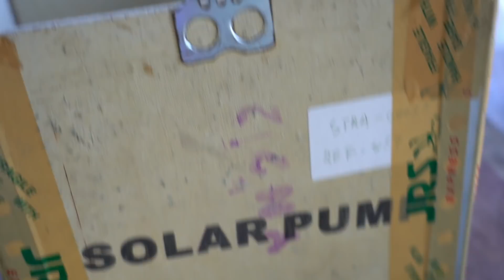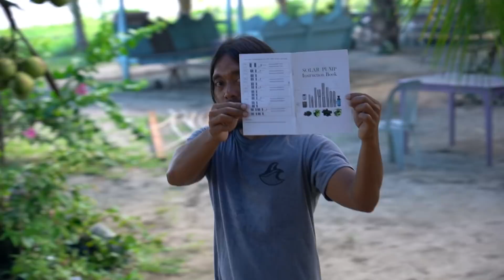COOKING BEEF MONGGO SOUP - Beach Land House Philippines - FAMILY LIFE IN DAVAO MINDANAO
WE ENDED UP WITH BEEF MONGGO SOUP...

Yup, another day here on our beach land in Davao Oriental, Mindanao.  We started off thinking about installing a new solar pump... but ended up with soup.  This video talks a bit about our land, and just shows a little more of our "life interaction" together.  Life moments... there is always some random humor and fun going on here.

Cateel, Davao Oriental, Mindanao.

Power On!